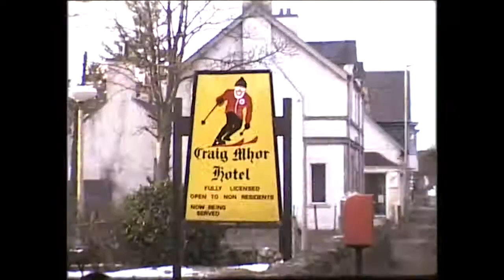Ski Trip - Scotland 1976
The Towers Convent School Ski trip has been an annual fixture for many years, and here is some cine footage from the 1976 trip to Scotland.